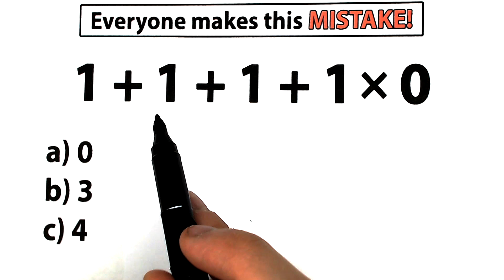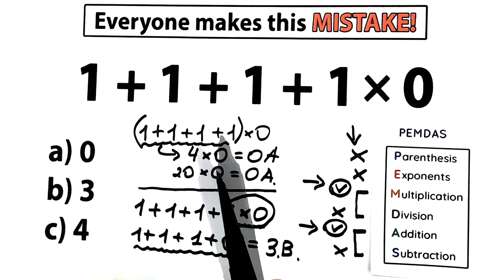1 + 1 + 1 + 1 × 0 = ❓️ Everyone makes this MISTAKE !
Many won't get RIGHT! Be careful !
Can you solve it ???
1 + 1 + 1 + 1 × 0 = ❓️